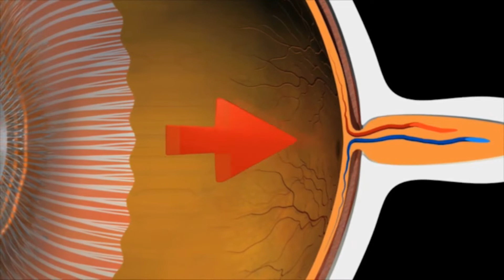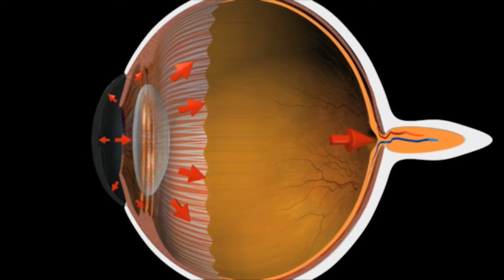Glaucoma: Signs and Treatment (3D Animation)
In this video, we have explained what is glaucoma, its etiology and treatment options along with signs and symptoms and risk factors.
The anterior chamber is located in the front of the eye, and the posterior chamber is located in the back. The ciliary body produces a fluid called aqueous humor, which passes between the two chambers to clean and nourish your eye. It leaves the eye through a hole called the trabecular meshwork once it reaches the edge of your iris.

Age, race, family history, and certain medical problems, including as diabetes, all contribute to the development of glaucoma. If you have a higher risk of glaucoma, schedule regular visits with your eye doctor to increase your chances of early detection.

Glaucoma causes an increase in anterior chamber pressure because more fluid is generated than can be cleared. The pressure inside your eye eventually rises, putting strain on the neural fibres of your optic nerve. This damages the optic nerve over time, resulting in partial or total vision loss.

"Glaucoma surgery is a surgical eye operation that decreases glaucoma's harmful consequences." Glaucoma is a condition in which there is an increase in eye pressure (intraocular pressure, or IOP). If the aqueous humour does not drain adequately, pressure builds up. The clear fluid that fills the gap between the cornea and the lens is known as aqueous humour. If the IOP continues to rise, visual nerve injury may result. Glaucoma is a condition in which the optic nerve is damaged. Because it is made up of nerve fibres that carry signals from the retina to the brain, the optic nerve is extremely important. Blindness can result from damage to the optic nerve. Experts say that decreasing eye pressure can help to prevent or halt the progression of eye injury.